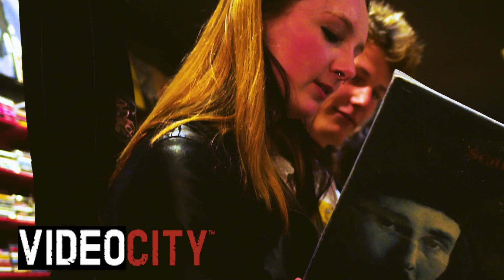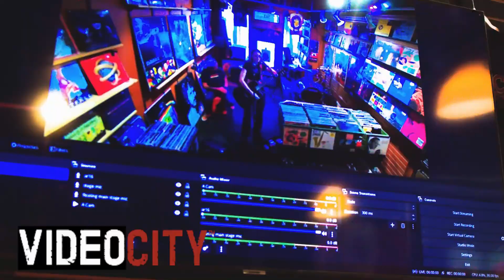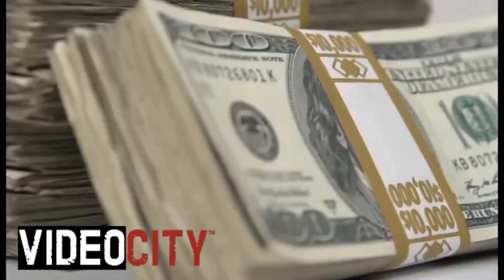Video City Episode #1195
Recorded at the Producers Club October 14, 2023
Kali Ann Interviews
The.Co
Edee Paris
Videos by
Brigitee Eve
K Davis The Hitan